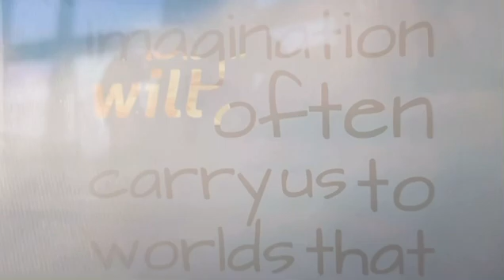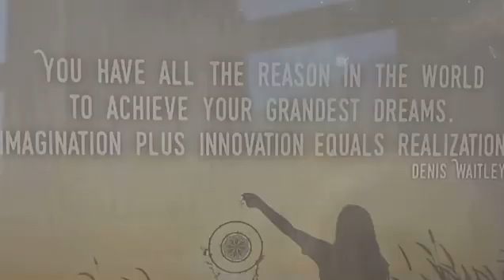Imagination- I in the Sky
A digital jam inspired by John Bonham’s drums on When the Levee Breaks